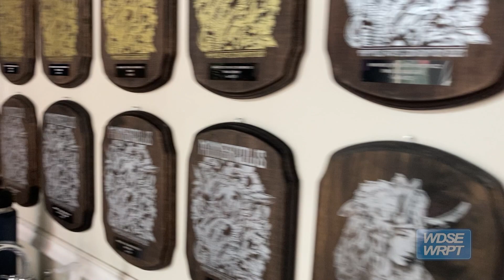The Slice | Honoring Missing Indigenous Women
A viral tattoo photo by an Indigenous artist brought attention to the Missing and Murdered Indigenous Women crisis. The Slice spoke with artist Kevin Pendleton of Zenith City Piercing and Tattoo about how his craft is changing his clients lives.